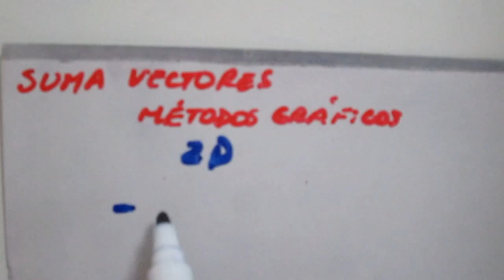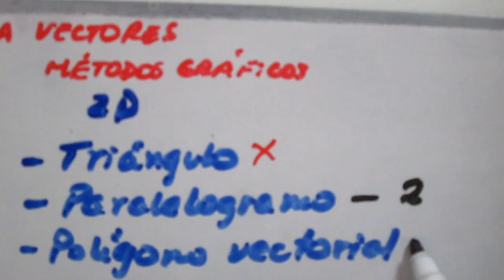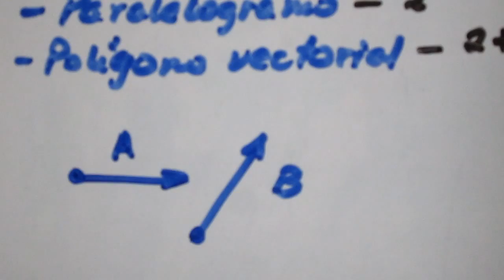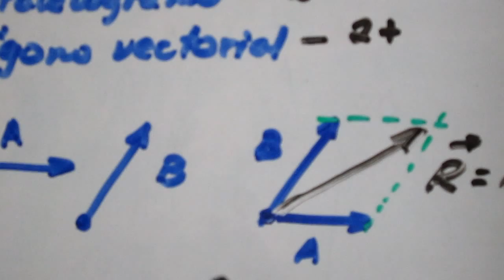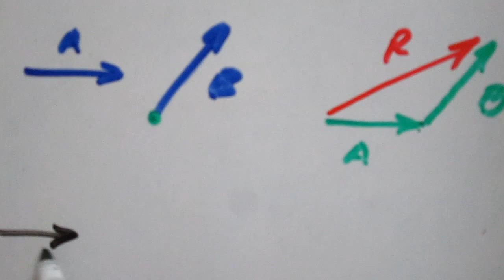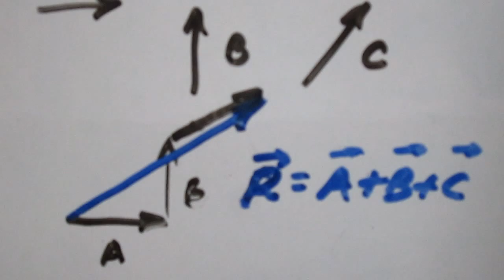Suma de Vectores - métodos gráficos 2D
Explicación de suma de vectores métodos gráficos: Método del paralelogramo, método del polígono vectorial.